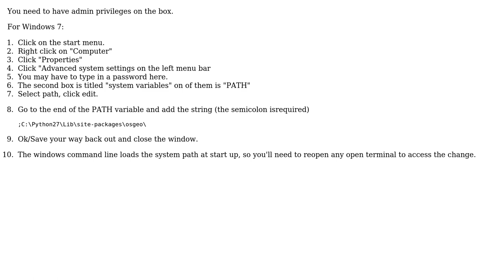GIS: How to call ogr2ogr from command line with Python 2.7 from ArcGIS 10.2 for Desktop?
With thanks & praise to God, and with thanks to the many people who have made this project possible! | Content (except music & images) licensed under CC BY-SA | Music | Images & others | With thanks to user user1738753 user PolyGeo user bshender and the Stack Exchange Network Trademarks are property of their respective owners. You are responsible for your own actions.